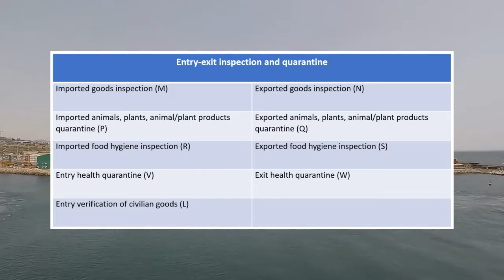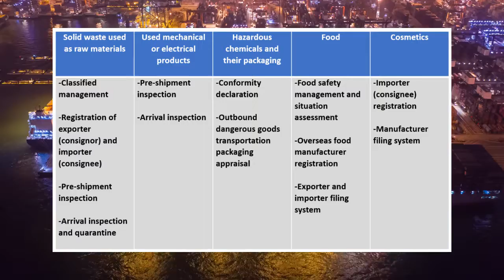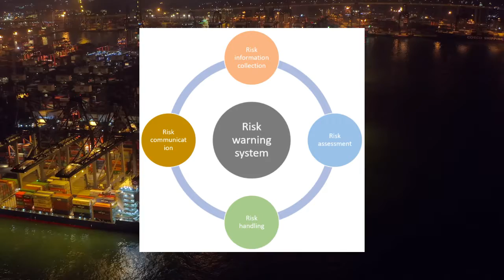Cross-border Inspection and Quarantine of China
Topic: Cross-border inspection and quarantine
1. China Customs as the major cross-border gateway
2. Types of entry-exit inspection and quarantine
3. Special entry-exit inspection requirements
4. Proactive risk assessment and monitoring